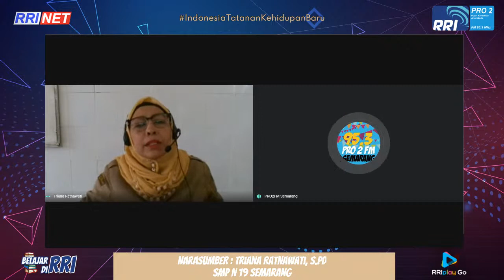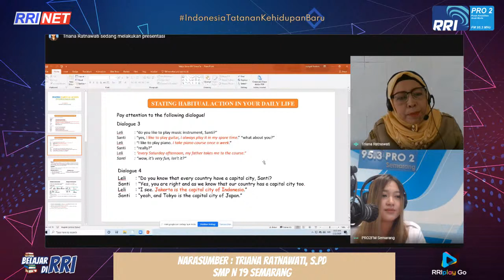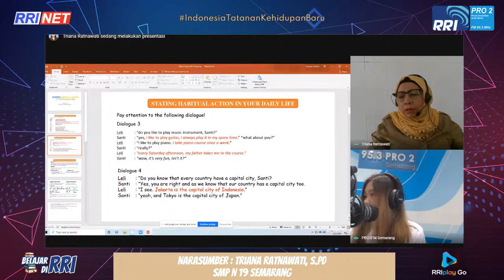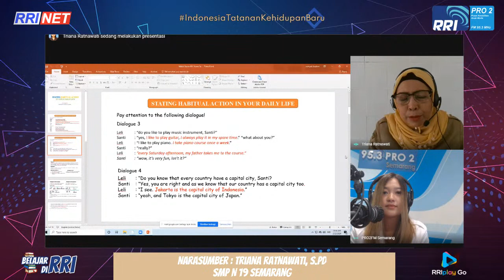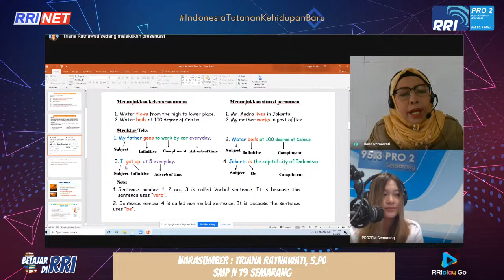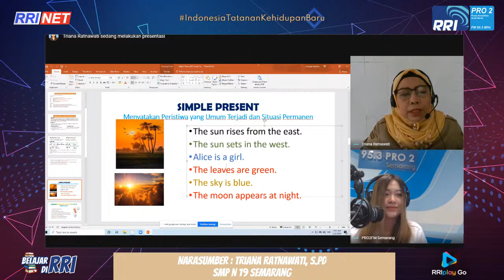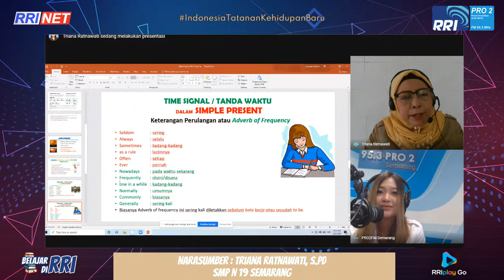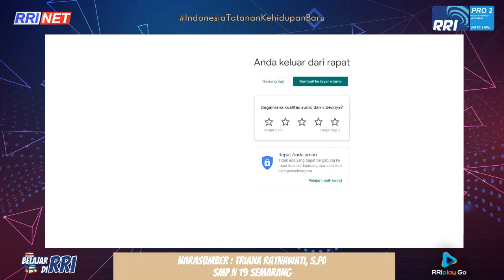Belajar di RRI - Stating Habitual Action - RRI Semarang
Banyak orang sukses membangun mentalnya dari kebiasaan sehari-hari. Penulis novel terkenal Harumi Murakami, misalnya, tak hanya disiplin menjaga waktu kerja, ia juga menjadikan kebiasaan lari hampir setiap hari untuk membentuk pola hidup. Aktris Priyanka Chopra-Jones selalu memasang musik di pagi hari.
Pagi hari sebelum kesibukan dimulai adalah saat yang tepat untuk melakukan rutinitas. Setiap orang mungkin punya kebiasaan yang agak berbeda, tapi semua memiliki tujuan yang sama, membuat Anda lebih siap menghadapi berbagai tantangan hidup. Jika Anda memulai kebiasaan berikut ini, tanpa disadari seluruh hari Anda akan berubah, menjadi lebih baik, tentunya.

Pengganti belajar tatap muka disekolah untuk tingkat SD, SMP dan SMA selama siswa menjalankan sekolah online karena pandemi covid-19. Dengan mendengarkan PRO 2 siswa bisa tetap menerima materi pelajaran dari berbagai guru sekolah dan berbagai mata pelajaran. Selain itu, belajar di RRI juga akan mengenalkan ke siswa beberapa ekstrakulikuler yang ada di sekolah - sekolah Kota Semarang dan sekitaranya.